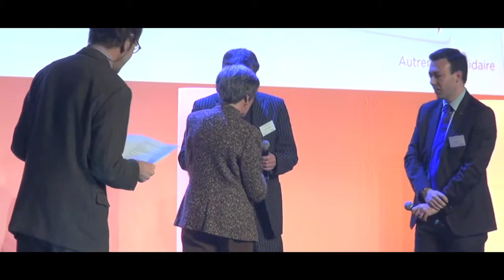Pascal Faurel et Julien Morceau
Interview de Pascal Faurel et Julien Morceau réalisée à l'occasion de la remise des prix Atout Soleil 2013.